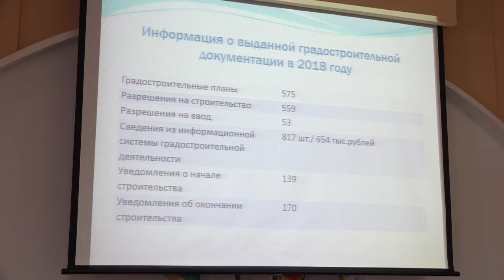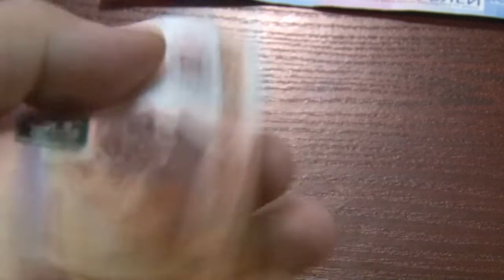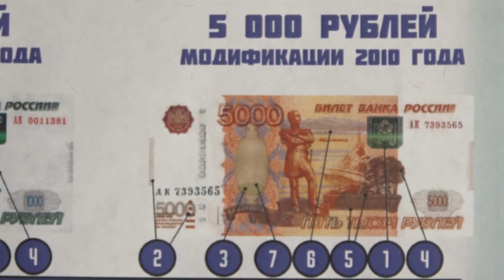Новости северского района - Деньги